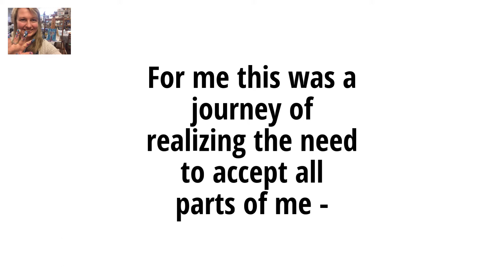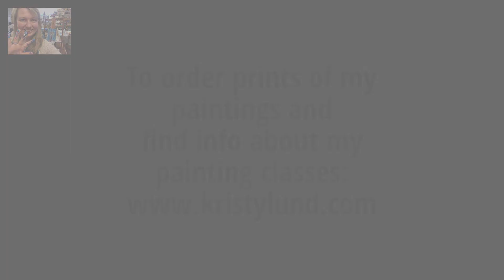Making of the painting “What’s Wrong?” (2 min)